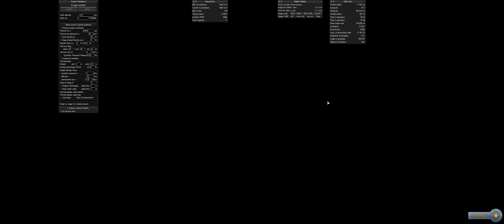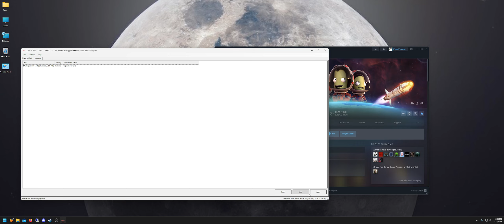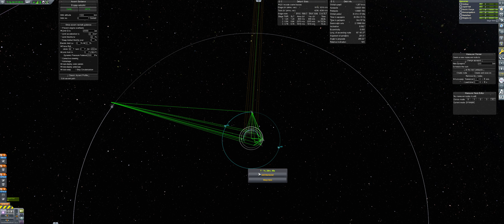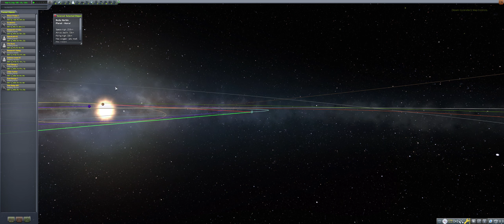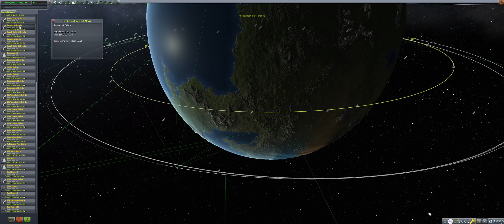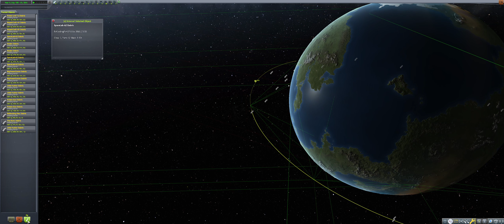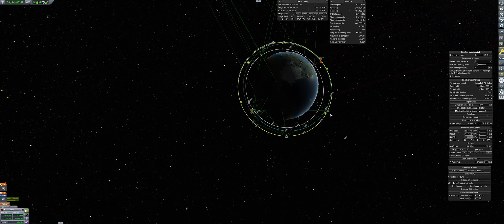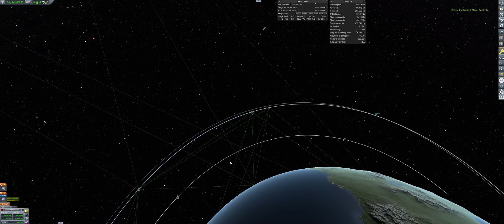Kerbal Space Program / Science!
What does it mean to reach for the stars? Lets check in with our hero's and find out -- Watch live